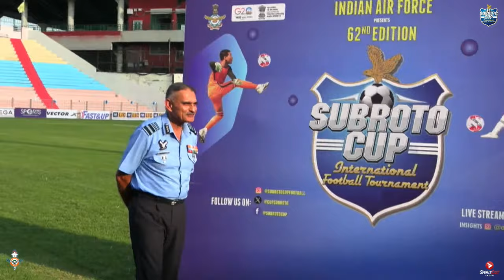62nd Edition Subroto Cup International Football Tournament | OPENING CEREMONY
62nd Edition Subroto Cup International Football Tournament
Venue : AMBEDKAR STADIUM, DELHI

GOAL-1 TRIPURA - 5'
GOAL-2 TRIPURA - 23'
GOAL-3 TRIPURA - 53'
GOAL-4 MIZORAM - 58'